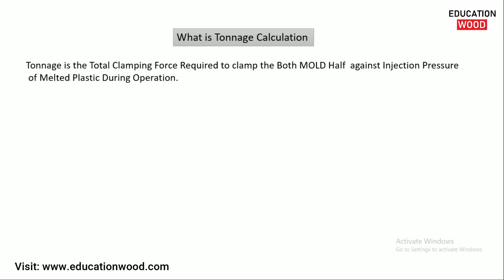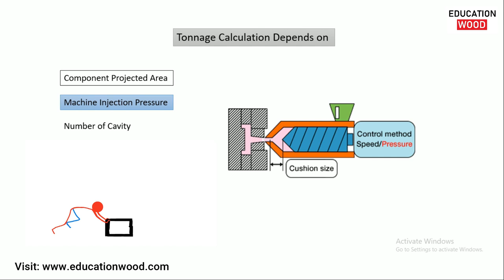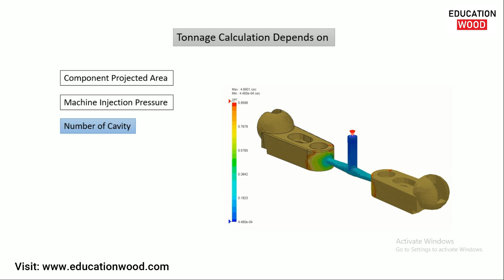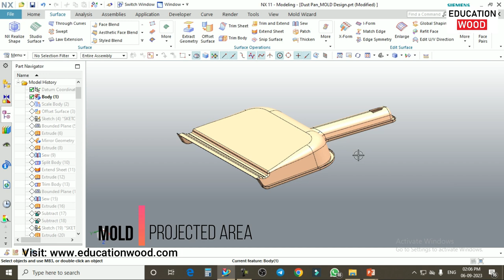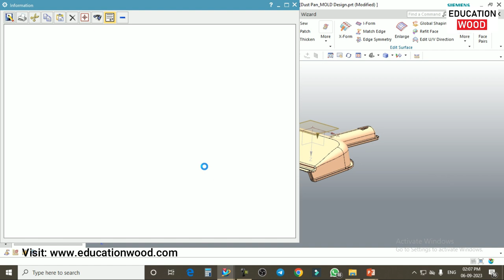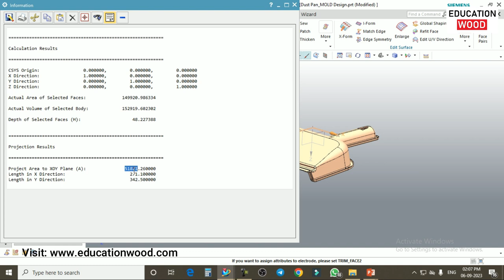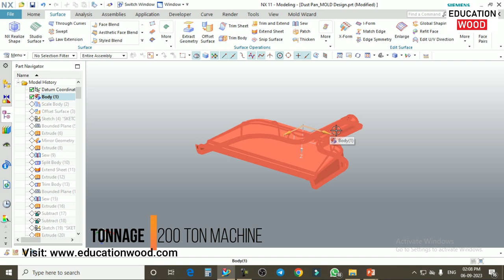Lecture-2 Tonnage Calculation for Plastic Component/Machine Selection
In this Lecture you will learn about Tonnage Calculation for Plastic Component or Injection Molding machine Selection in easy way with few Animation.

Timecode
00:10 - What is Tonnage Force
01:05 - Factors on which Tonnage depends
02:20 - Tonnage Calculation Formula
03:30 - Tonnage Calculation in CAD